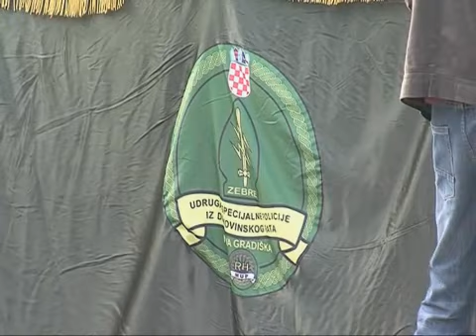SBtv Vijesti - Prosvjed Nova Gradiška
Nova Gradiška danas je pokazala što misli o spajanju svoje bolnice s Općom bolnicom Dr. Josip Benčević u Slavonskom Brodu.
Prosvjedni skup okupio je mnoge revoltirane takvom odlukom Vlade i Ministarstva zdravlja.